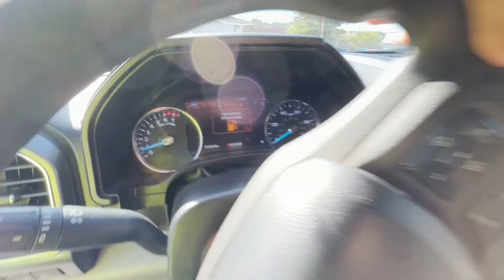2021 Ford F 350 Truck Titled